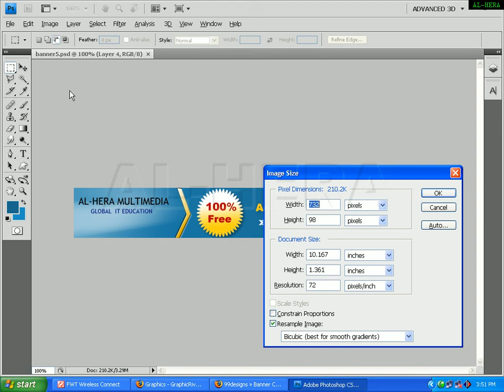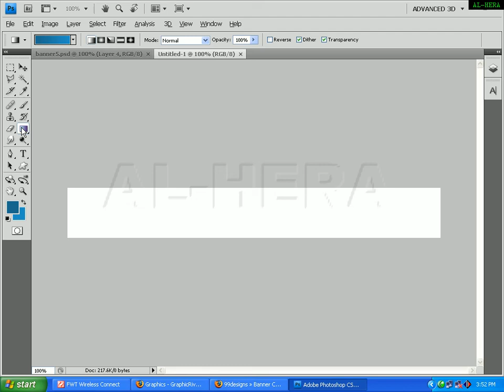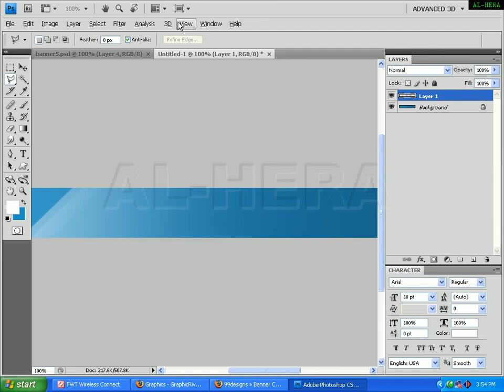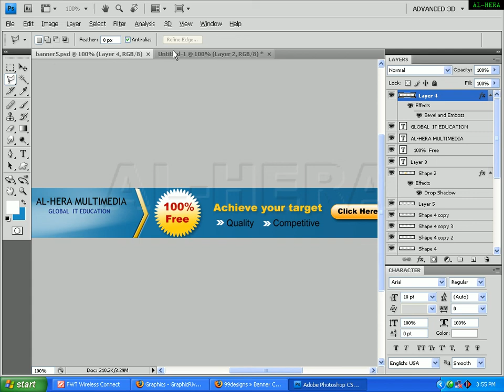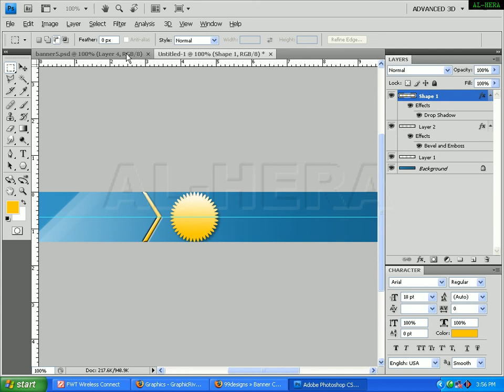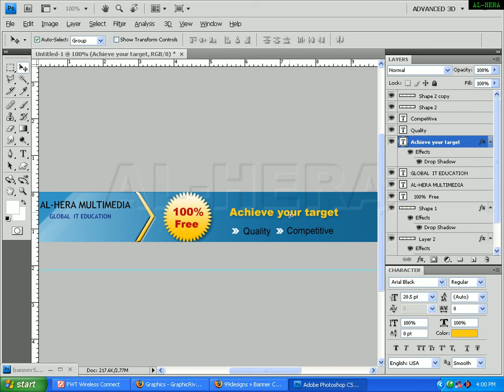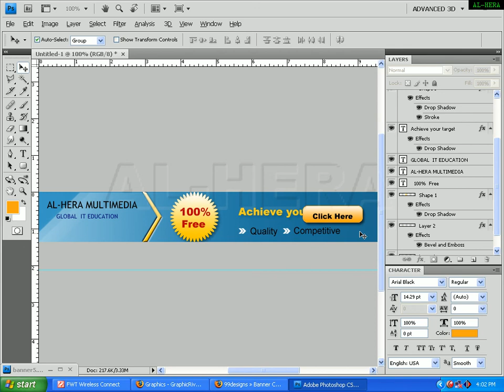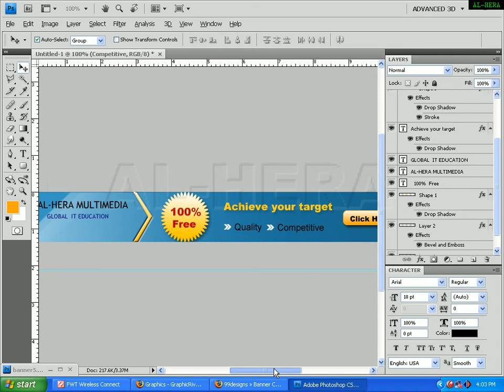ফটোশপ দিয়ে ব্যানার এড ডিজাইন করে আয় করুন | Make money by designing banner ads with Photoshop.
Make money by designing banner ads with Photoshop. ফটোশপ দিয়ে ব্যানার এড ডিজাইন করে আয় করুন |